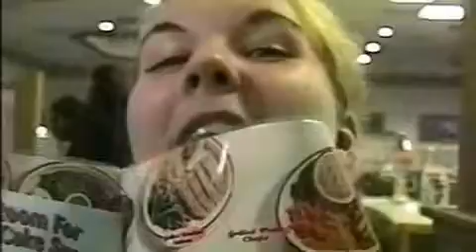Braddock Drama Dept (1999) Senior Lunch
G. Holmes Braddock Senior High event.